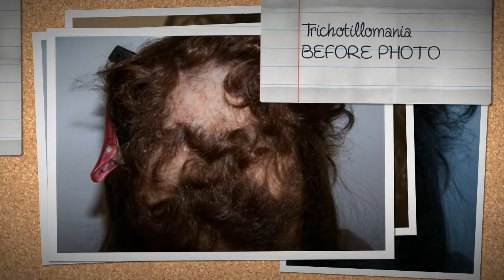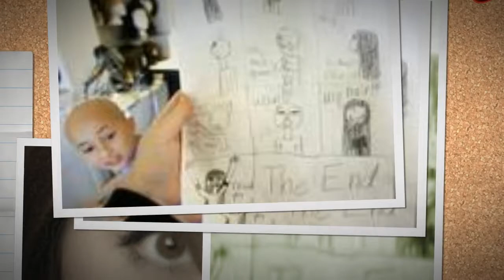Natural Looking Children's Hair Wigs By Hair Couture Designs